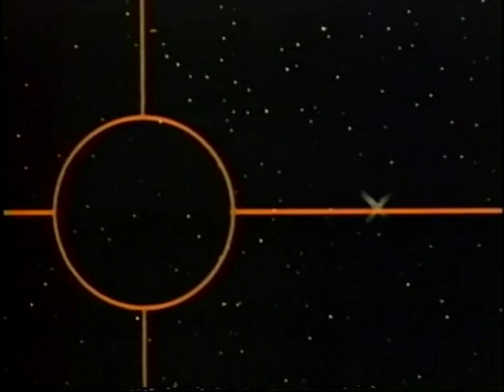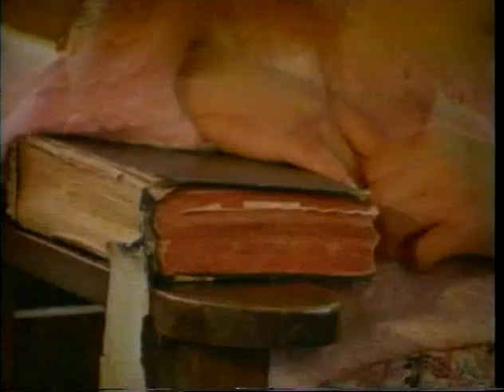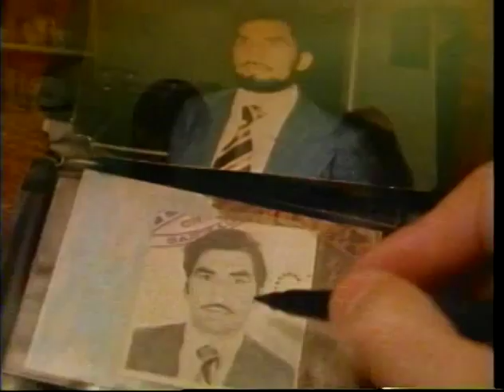The Red Bicycle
Intriguing, surprise-filled story of how God uses Miguel's stolen bicycle to bless him and his family.
Filmed on location in Chile in the language and customs of the people.

Copyrighted by Harvest Productions.  Used by permission.